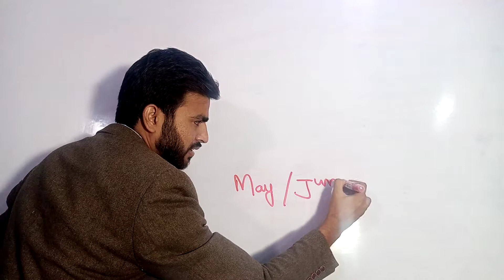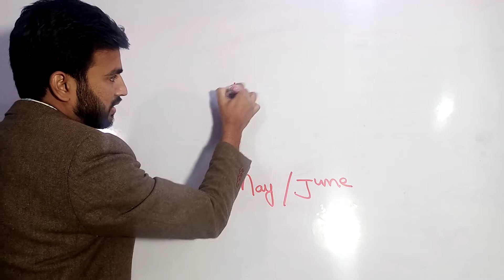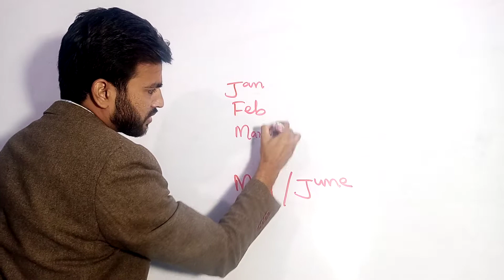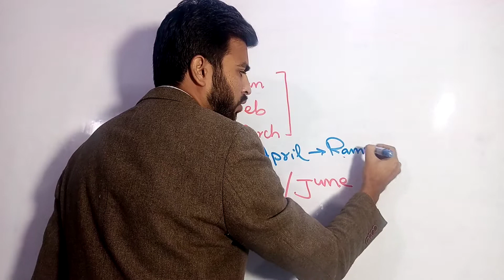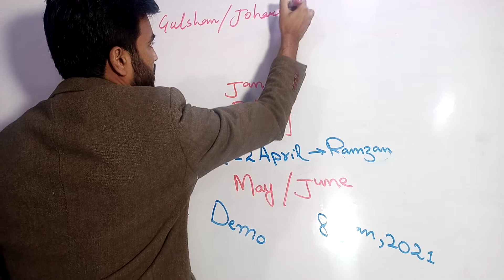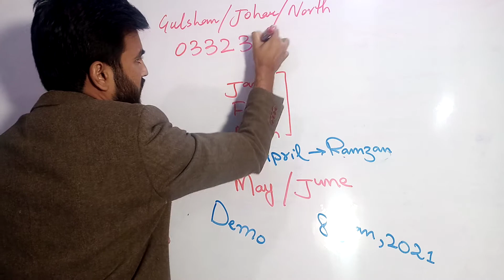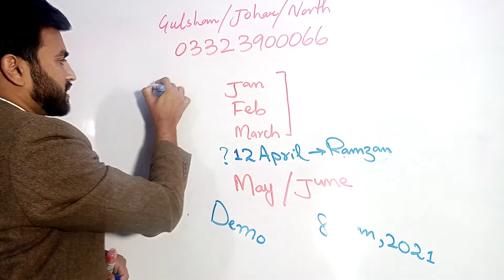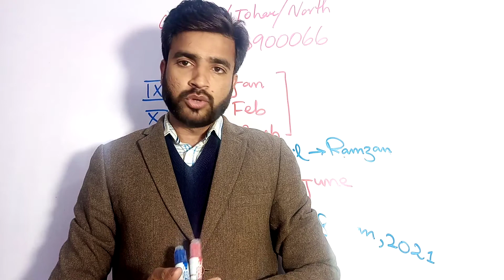Paper Pattern / Syllabus / Exam Month